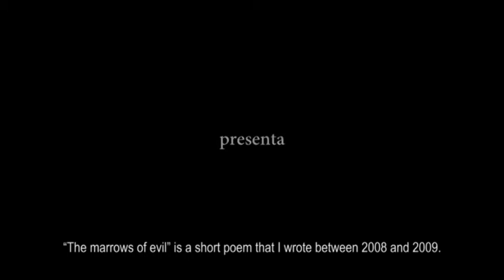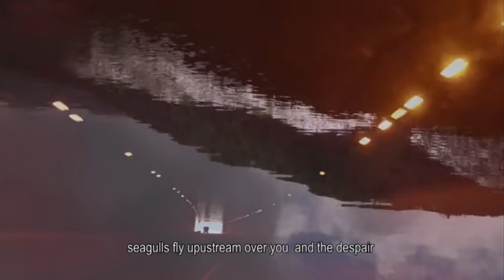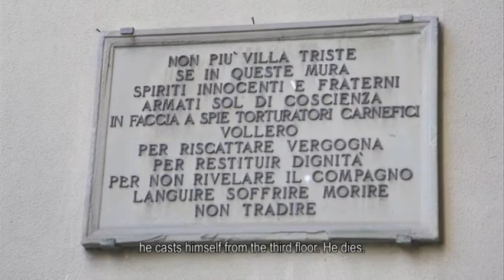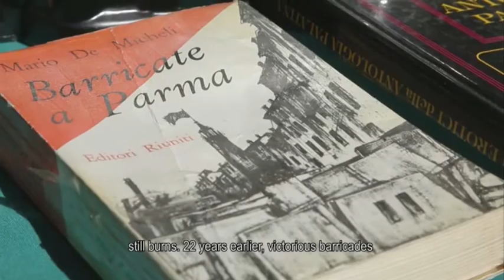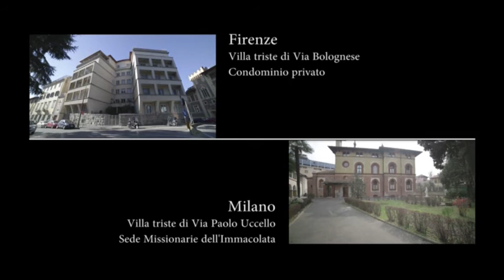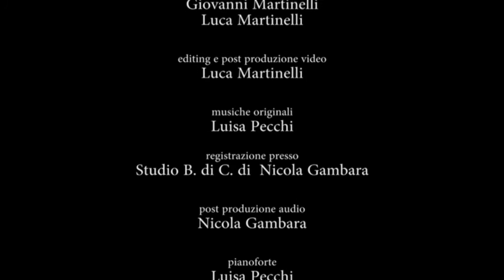L’OMBRA DELL’AQUILA di GIOVANNI MARTINELLI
Tratto dal poema “Le Midolla del Male” di EMILIO ZUCCHI, proiettato in chiusura della giornata di studi  "Luoghi per il domani. Il ruolo civile dei luoghi di memoria in Italia" a Casa Cervi, insieme agli autori.